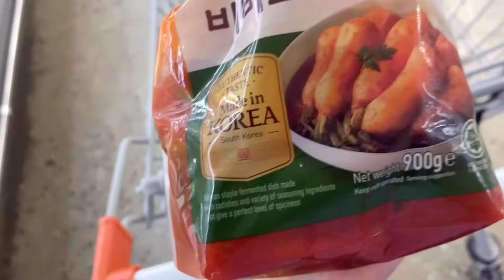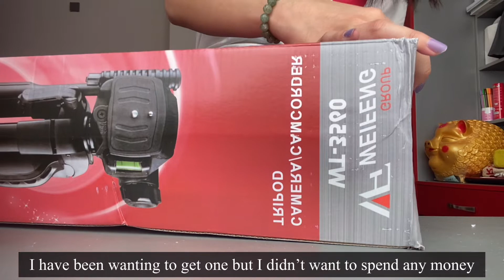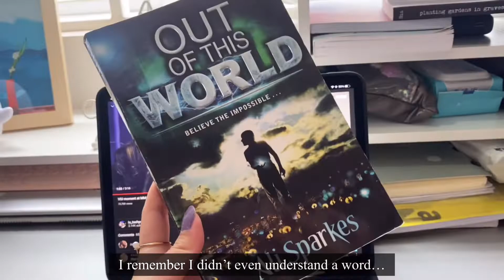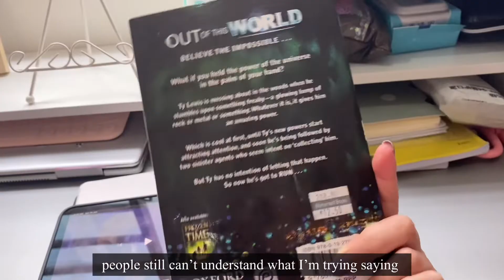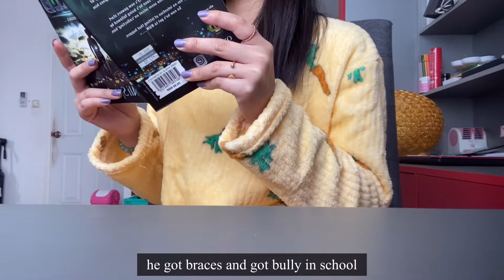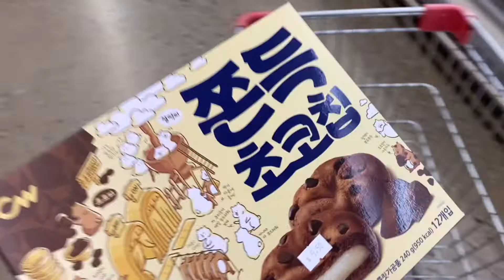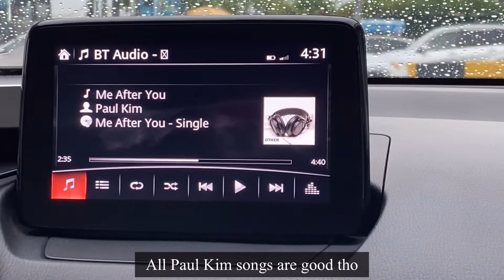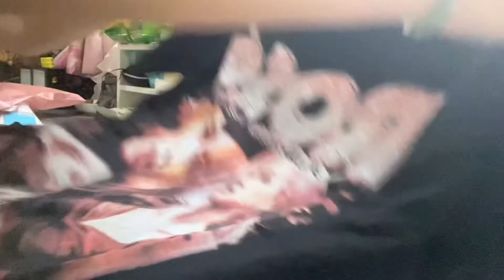ENG) vlog) summer break | recognized my desk | Unboxing a lot of packages | A lot of foods | Grocery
Vlog #12
Hi guys, Hi guys, I am sorry for some of the part that doesn’t have any sound, I was trying to remove the copyright but it turn out like that… thank you for your understanding!
If you guys have any suggestions or questions feel free to say it in the comments.

Camera | iPhone 11 Pro
Edit | VLLO